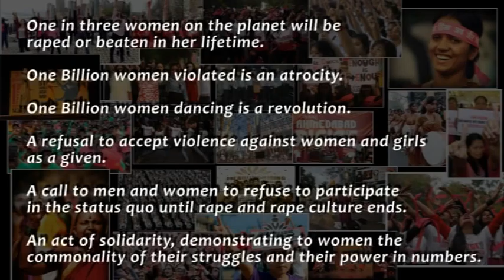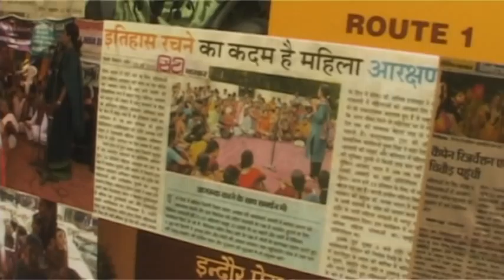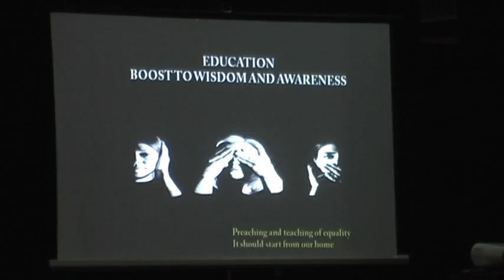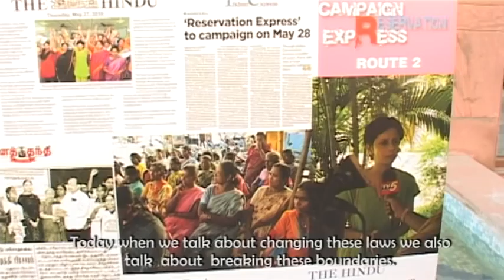Strike Dance Rise!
One Billion Rising is a global movement, founded by Eve Ensler, to end rape and sexual violence against women. The "billion" refers to the UN statistic that one in three women will be raped or beaten in her lifetime, or about one billion.  As part of the One Billion Rising Movement one-day event was held after a call for one billion women around the world to join together to dance in a show of collective strength. This video was shot in Delhi, India where Anhad along with others organized a cultural programme in support of the One Billion Rising Movement.